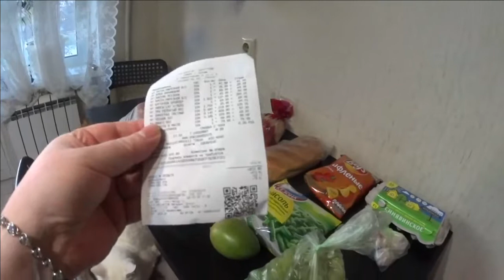Покупки / Закупка продуктов / Ценны на продукты / Собака после кастрации